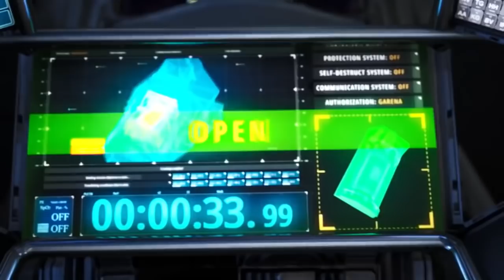TRAILER OFICIAL DO NOVO PASSE DE ELITE S9 ESQUADRÃO ANTIBOMBAS - FREE FIRE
Ganhei dinheiro usando seus links de downloads, cadastro via deste